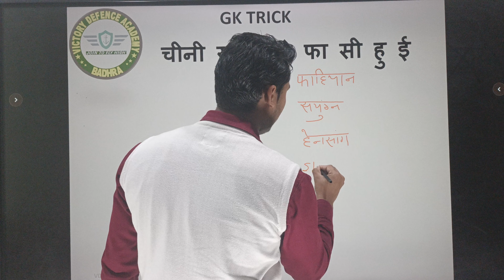भारत आने वाले चीनी यात्रियों के नाम tricks से याद करे ॥ Indian histroy GK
चीनी यात्री जो भारत आए ॥ Tricks से याद करे चीनी यात्रियों के नाम